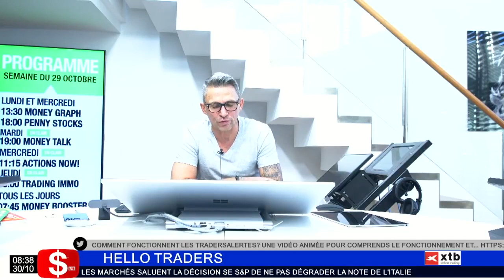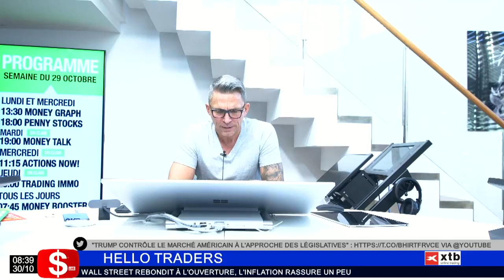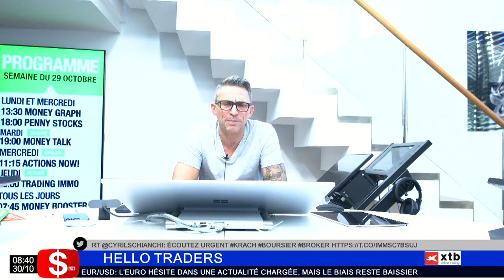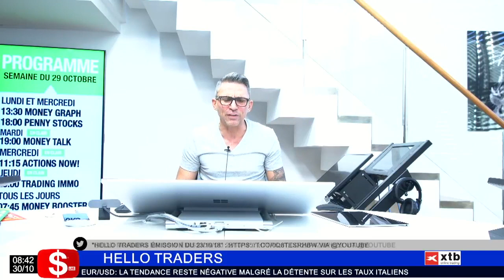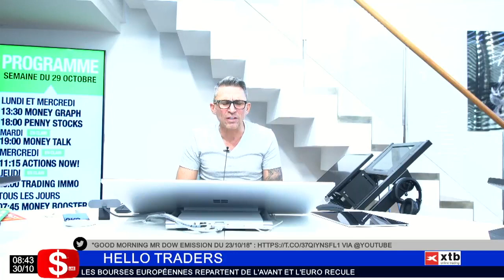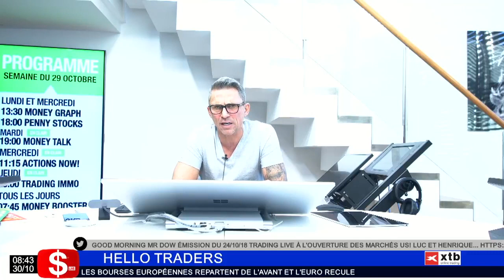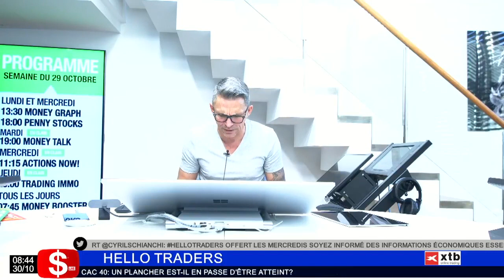POURQUOI DONALD TRUMP A PEUR ?